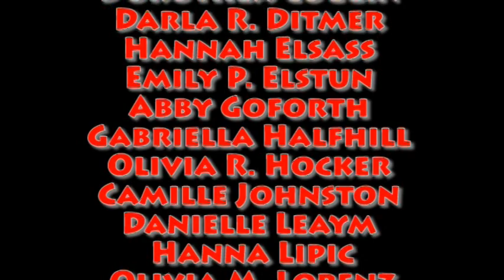Lakota vs Loveland 4-10-13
Lakota Jr High Girls Lacrosse